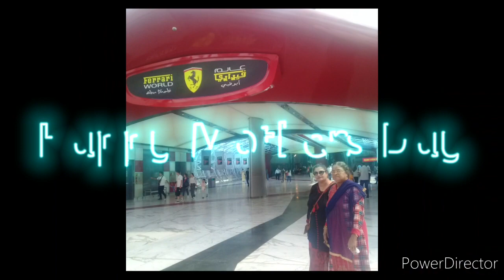Happy Mother's Day